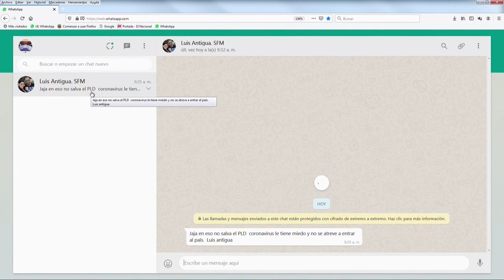Iris Guaba no tiene argumentos para defender lo que hace en el Plan Social Según Fulvio Ureña